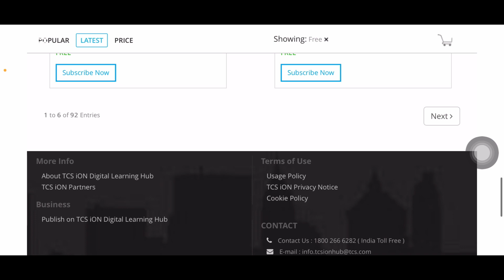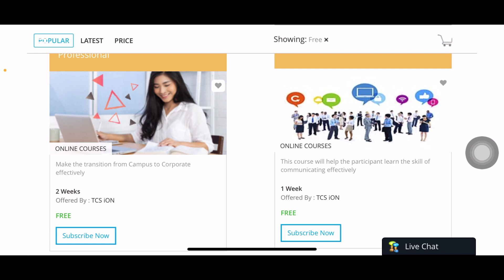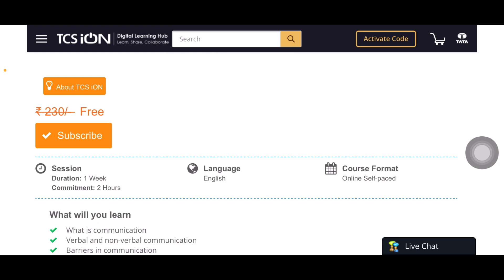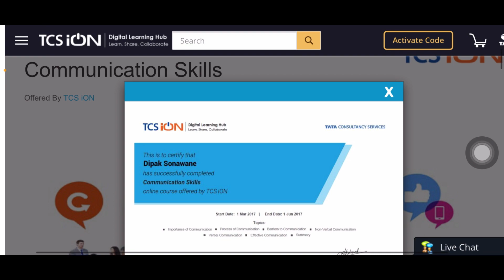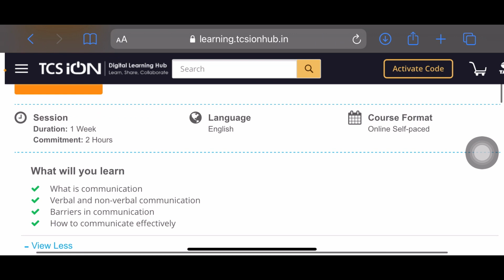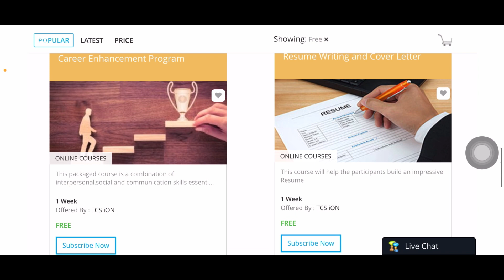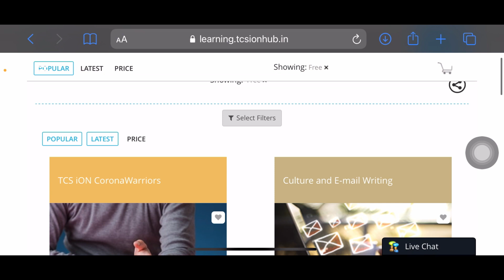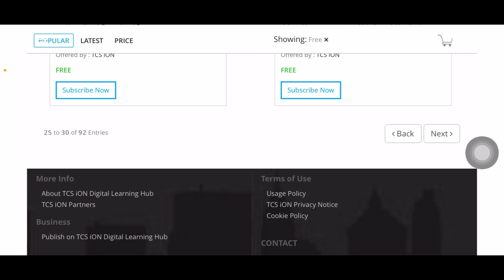TCS ION 90+ FREE COURSES WITH CERTIFICATES - RESUME BUILDING, INTERVIEW SKILLS.. AND MANY MORE